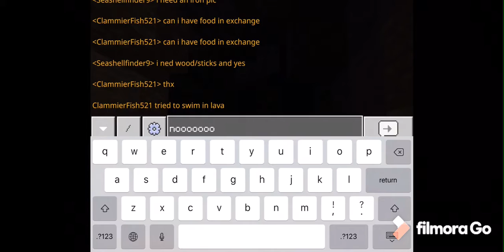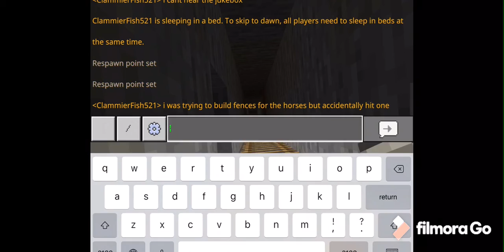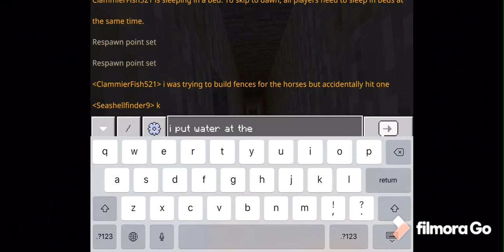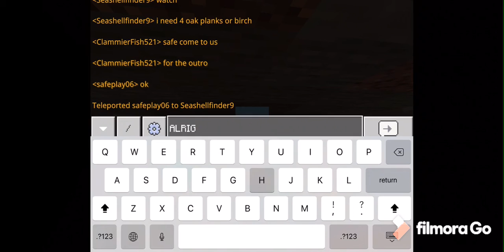Minecraft Lets Play: [S1E2] A Lucky Day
Hey Everyone! Today I Am Doing Another Video In The Survival! Enjoy!